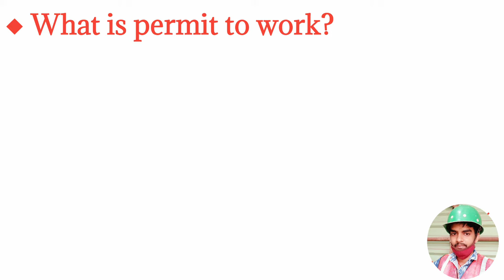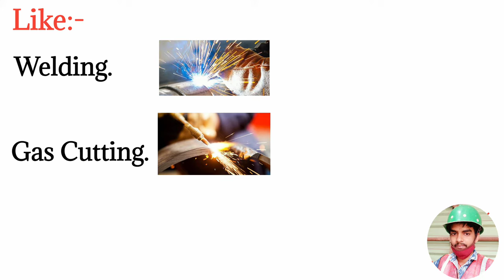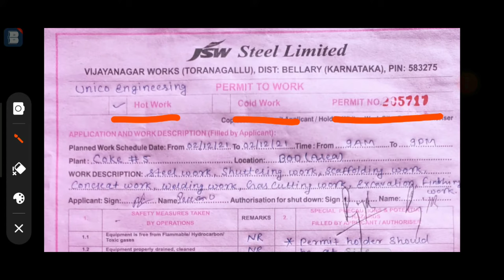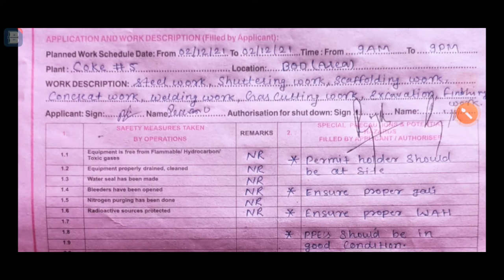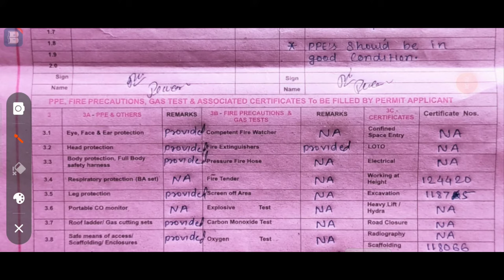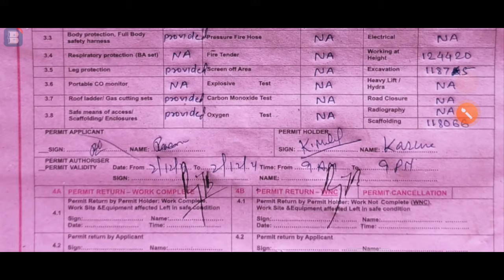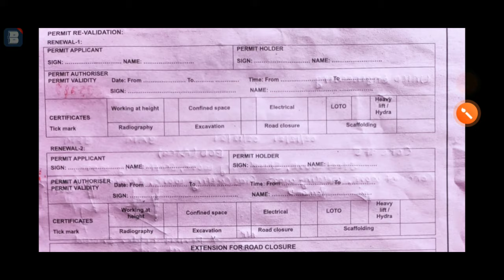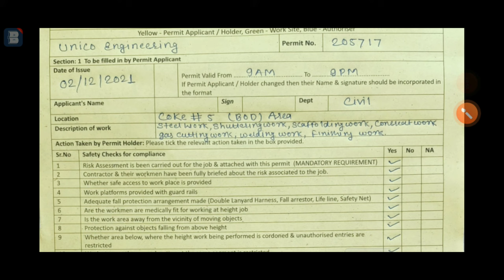Permit to work system in hindi ||Types of permit to work |How to fill permit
Hi..
This is Raju Kumar Sharma (HSE Officer)
I have a small dream and effort in front of all of you that I will share with you the knowledge that I have and what I get every day at the workplace.

And there is a small request from you that if you like the video then please do not forget to like, share, and comment because your 1 comment inspires me a lot.

VIDEO खतरा क्या है? | What is hazards | Types of hazards in hindi | Hazards kya hai in hindi

Types of fire in hindi || Types of Fire extinguisher in hindi || What is fire in hindi | Fire kya h

Types of Permit to work in hindi
How to fill permit to work in hindi
What is permit to work in hindi
how many types of permit in hindi
Classification of permit in hindi
Classification of permit to work in hindi
permit kya hota hai hindi me in hindi
Work permit in hindi
Types of permit to work
How to fill permit